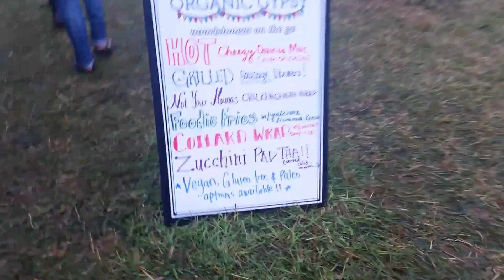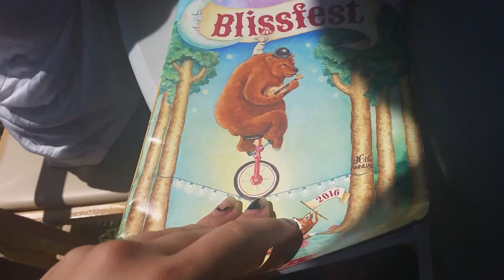bliss fest vlog!!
I had so much fun, and my phone died and so did the car, so I couldn't film the whole time, which is fine, because I got to live in the moment,  but I hope you have a great day ♥